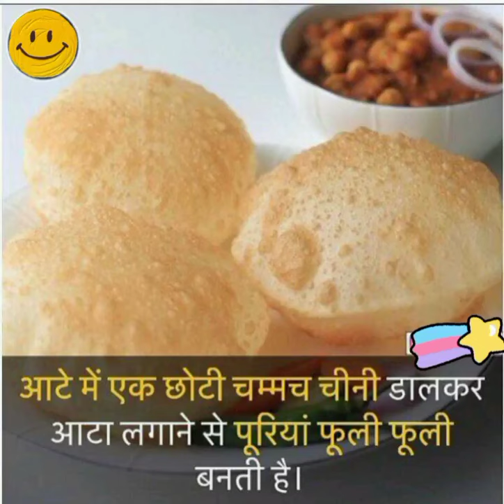how to make soft Puri